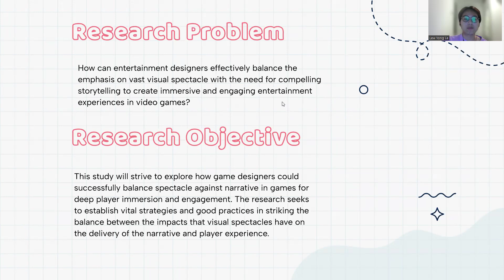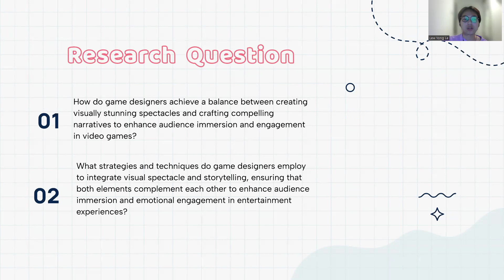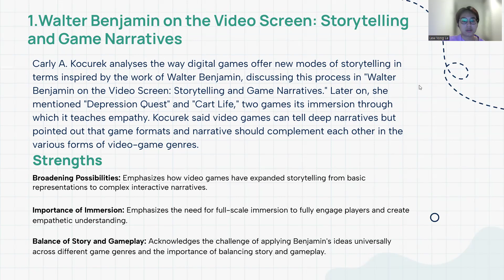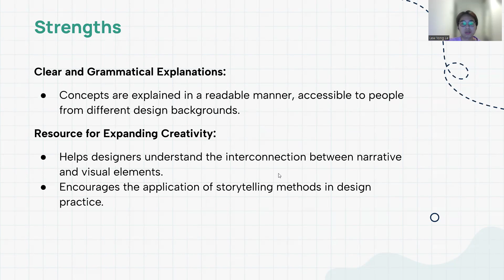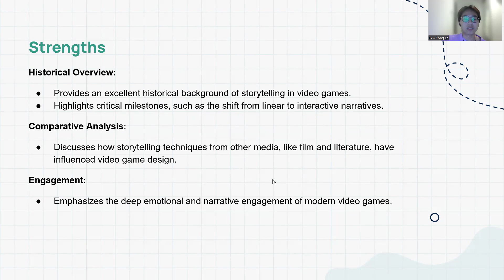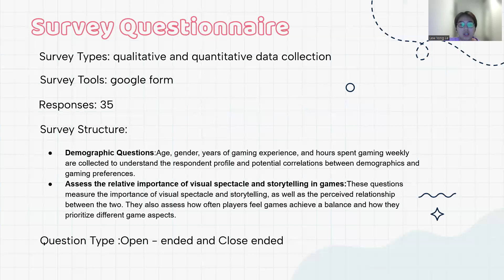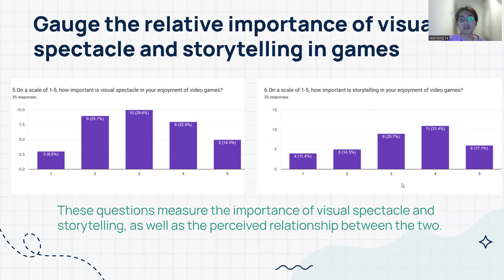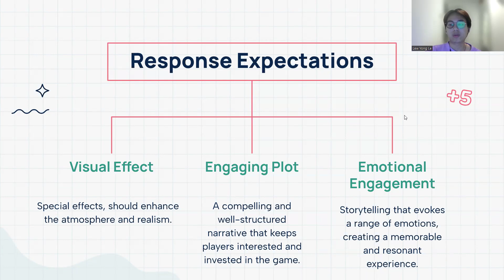Task 4 Presentation video